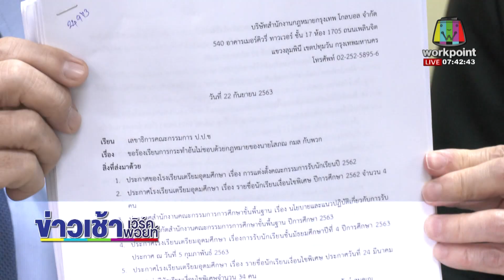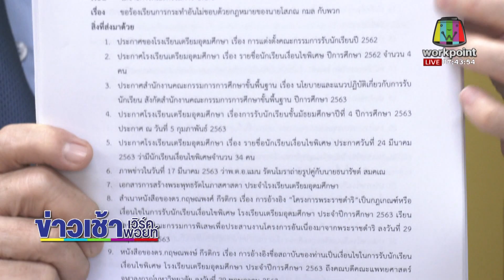แฉคลิปเสียงครูสาว ปมทุจริตเงินบริจาควัด 1.2 ล้าน l ข่าวเวิร์คพอยท์ l 30 ก.ย.63